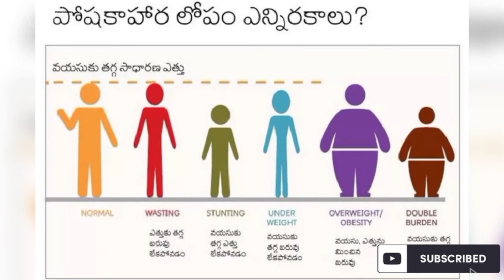నిల్వ ఉంచిన ఆహారం తింటున్నారా||అయితే ఈ video మీ కోసమే wov tips 20